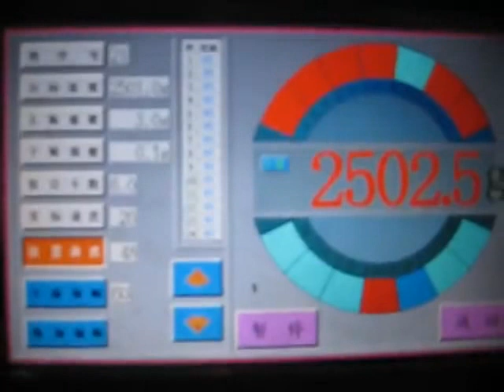December 15, 2021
Video from JORGE R LEMUS